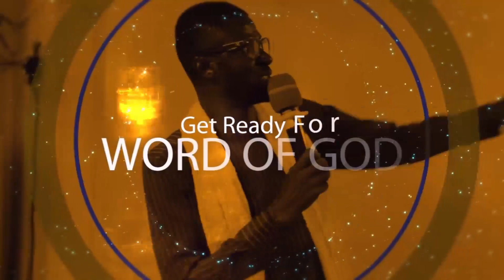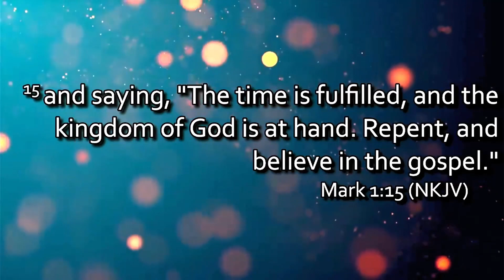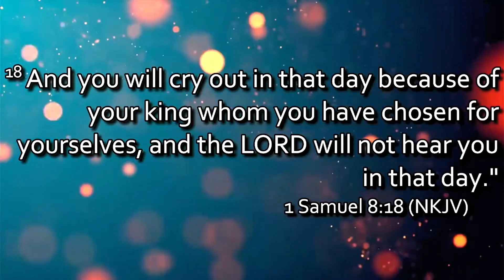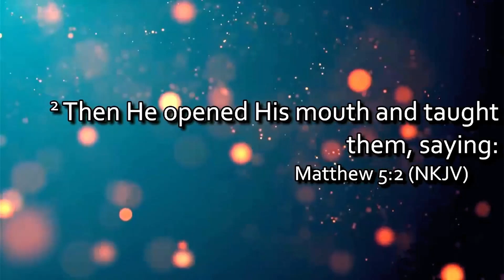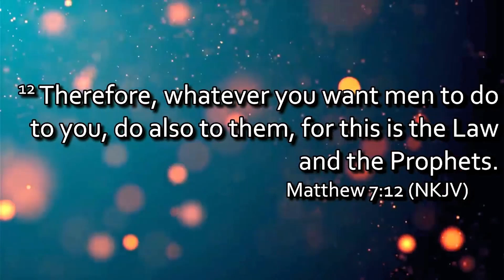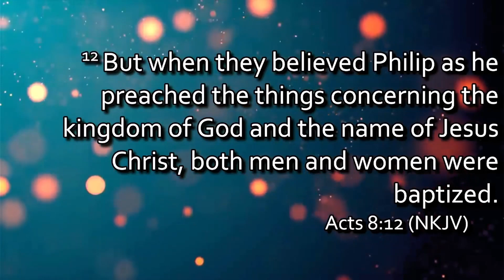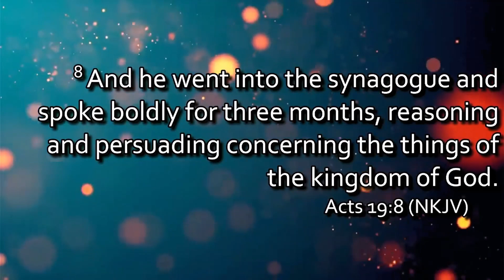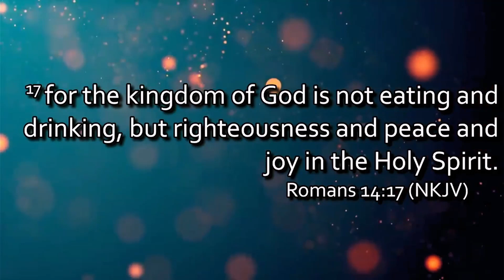Context or Place of the Kingdom - Part 3 - Kingdom Mindset Service | Rev. Daniel Botchway